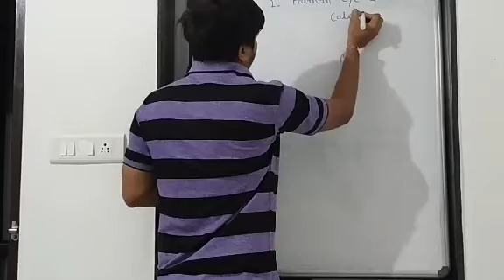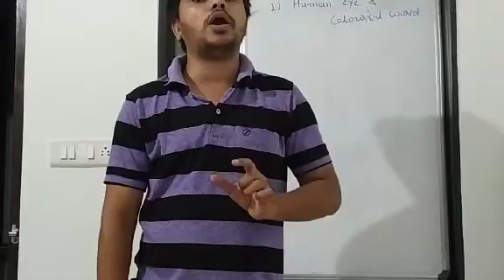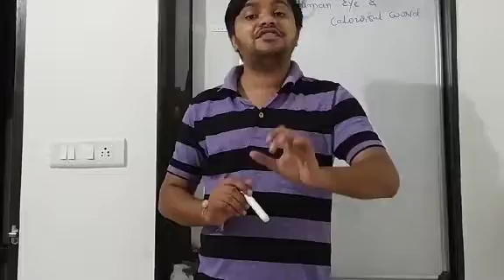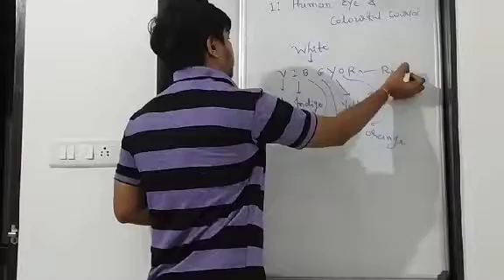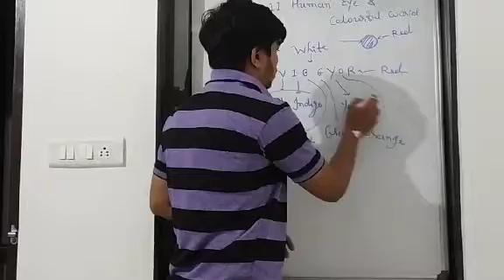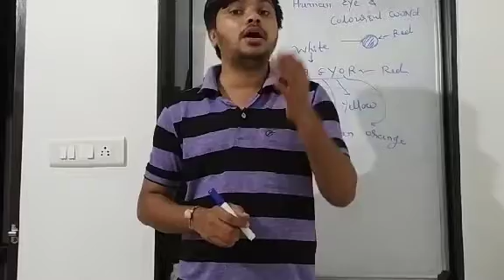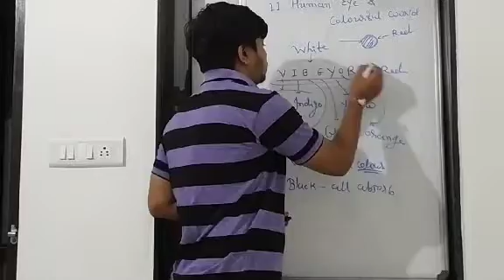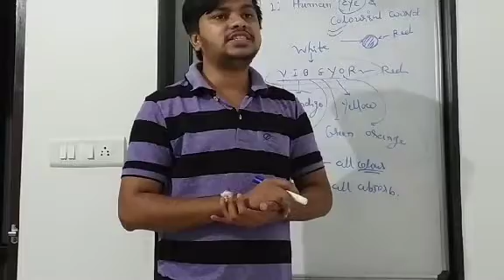10th science eng med (lect 1)CH:1 Human eye.